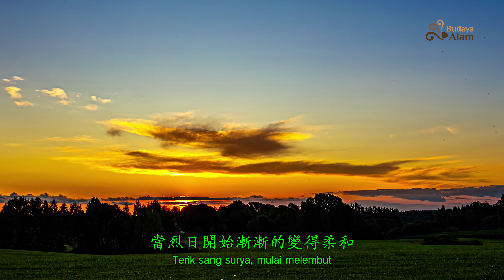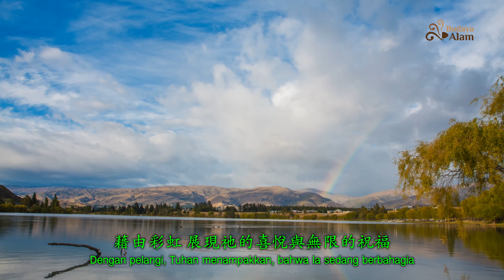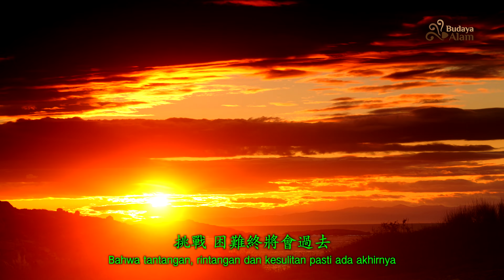彩虹之美 ( 中文字幕 )